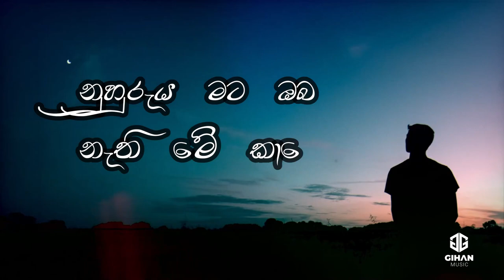Yali Hamuwenne Kedhinadha Api (යලි හමුවෙන්නෙ කෙදිනද අපි) | Gihan Dissanayake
Hi Friends,

This channel and I don’t try to hold any rights to the music, lyrics, or distribution of the song used in this video. Not for commercial use.

Record and Vocal Mix - Isuru Withanage
Video Credits - mr.POP Gaming (Arafathz)